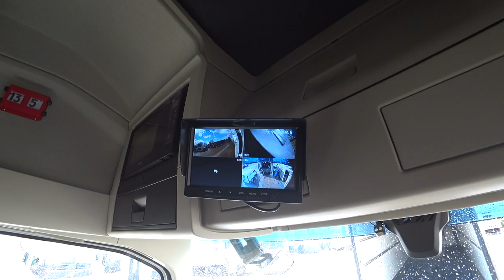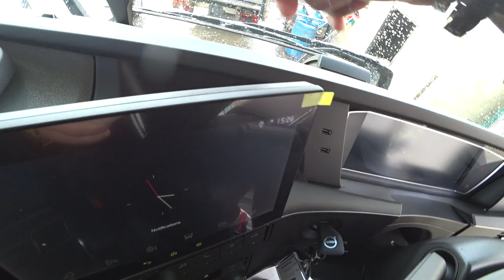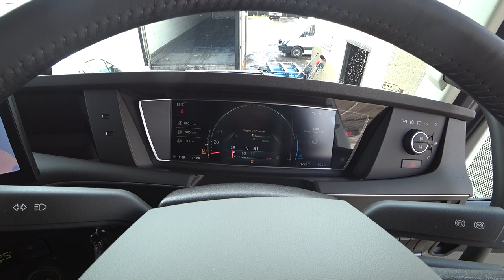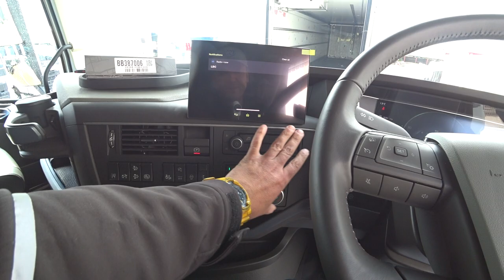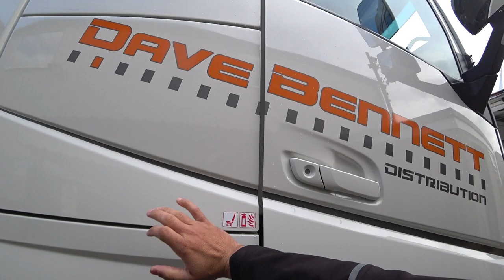NOVO VOLVO FH 500cv 2022